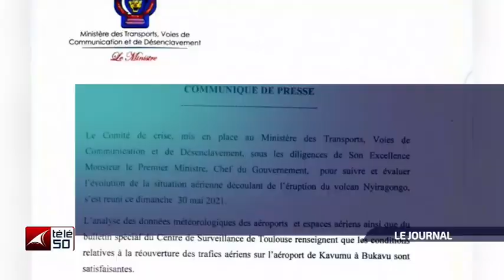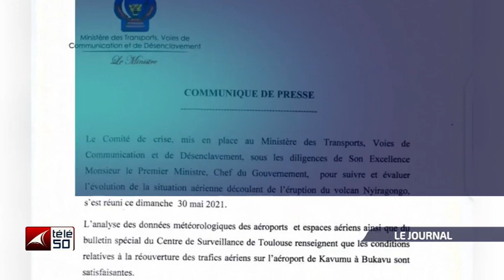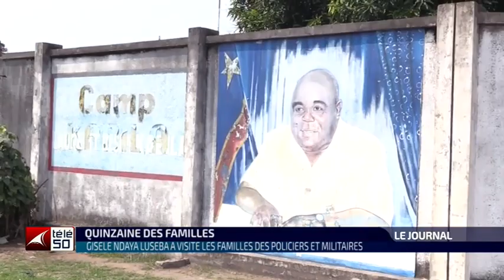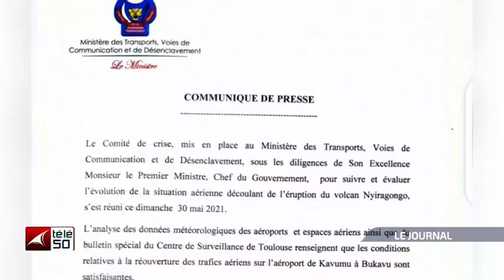JOURNAL TELEVISE DE 19H DU DIMANCHE 30 MAI